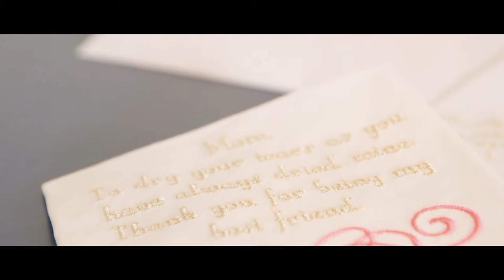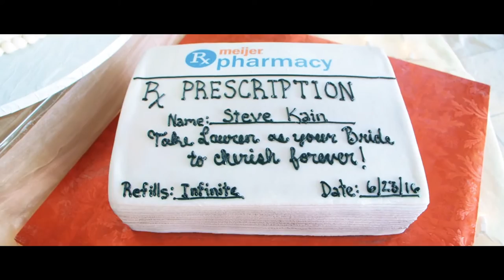Kain Wedding & Highlights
6/23/16 - The Sandbar Restaurant Anna Maria Island, FL